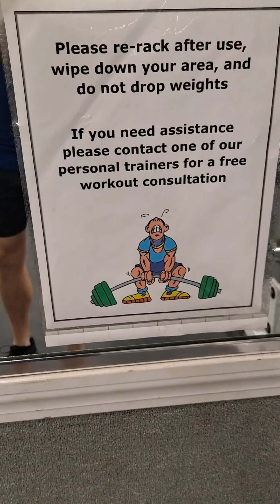Club fitness, Enfield Connecticut.